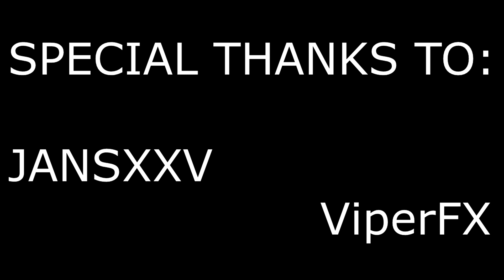Battlefield 4 Sniper Montage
( battlefield 4 montage coming soon)

My first 100 kill sniper montage from Battlefield 4.
I'm verry happy with this amazing result!.
Feel free to join DKS (Dutch Killing Squad) in Battlefield 4

CREDITS BELOW